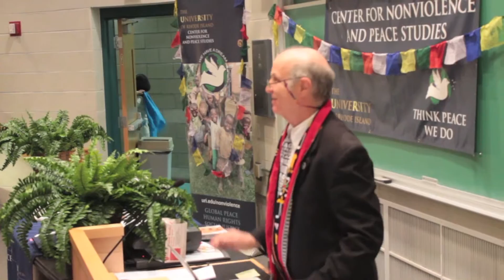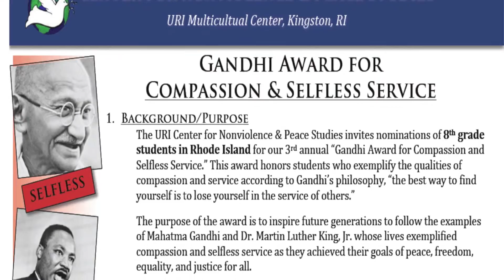URI Center for Nonviolence & Peace Studies Gandhi Essay Awards